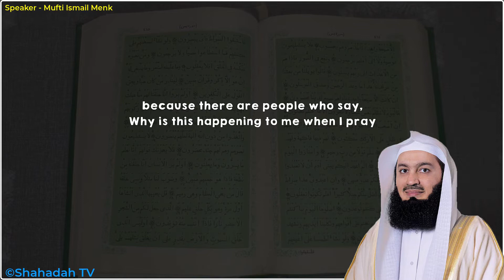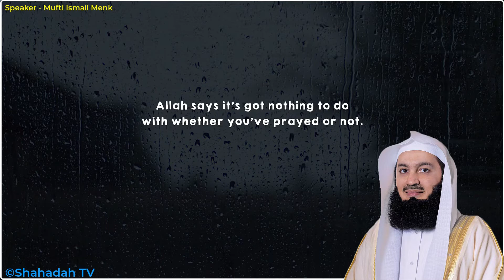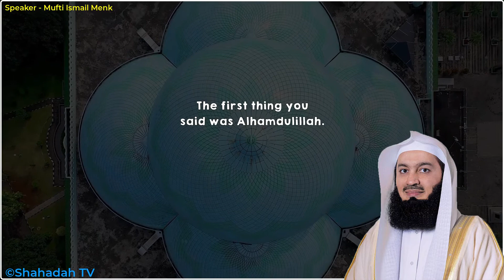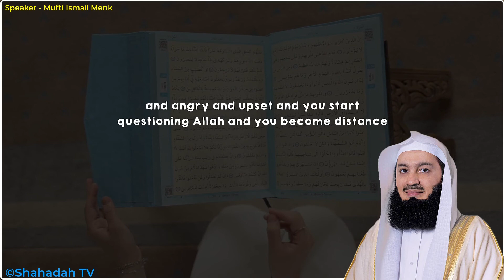You will taste loss by Mufti Menk | Shahadah TV 📺